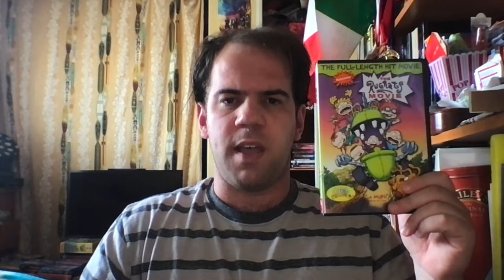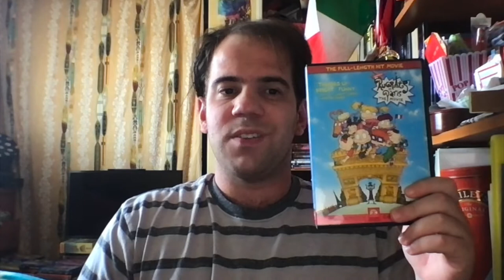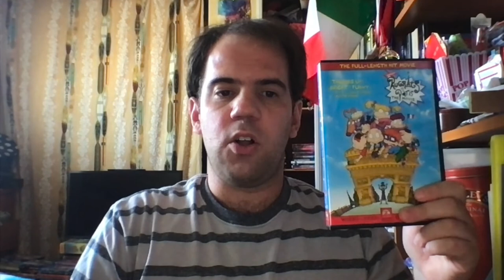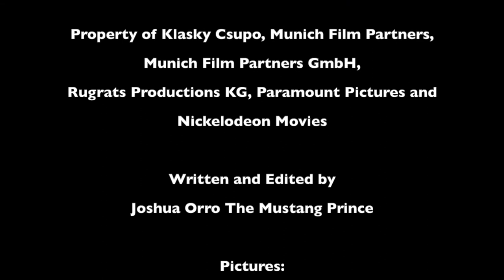Joshua Orro's Rugrats In Paris Blog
🇫🇷 The Mother's Day Weekend is upon us and for this episode Joshua looks at Nickelodeon's 2nd animated theatrical movie where Tommy, Chuckie and the other Rugrats visit a Reptar Themed Amusement Park in Paris, France